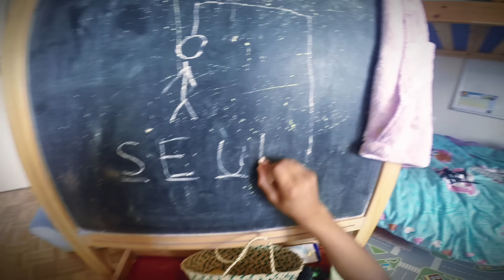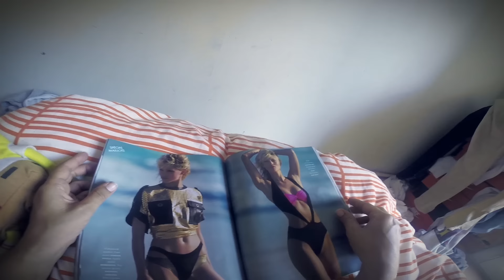Bigflo & Oli - Jeunesse Influençable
Tournée internationale 🇬🇧 🇪🇸 🇩🇪 🇳🇱 🇺🇸 🇨🇦 🌎

On compte sur vous pour choper notre EP et propager le virus ! MERCI A VOUS TOUS ! C'est que le début ;)
Follow Bigflo & Oli: